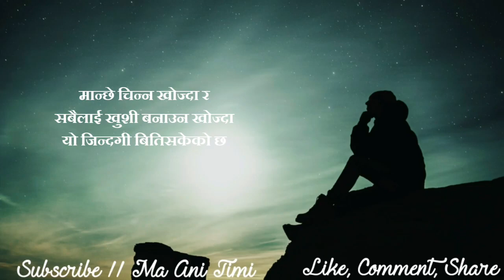Nepali Sad Status || Man Xune Line Haru || Sad Quotes || Nepali Shayari || ma ani timi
ma ani timi, where you will find videos on:

Nepali :
- Love Quotes
- Love Status
- Love Lines
- Shayari
- Muktak
- Poetry